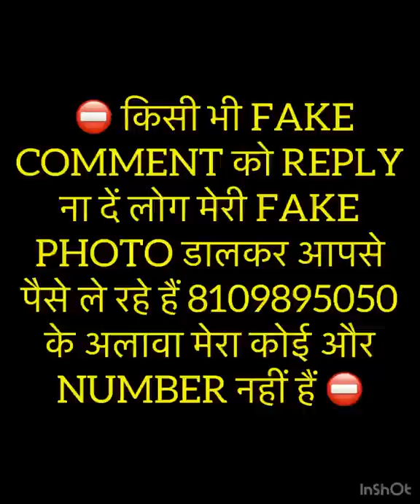1₹ MATCH STICK TECHNIQUE 💛 ye cheez ne mujhe hairaan kar diya 😳